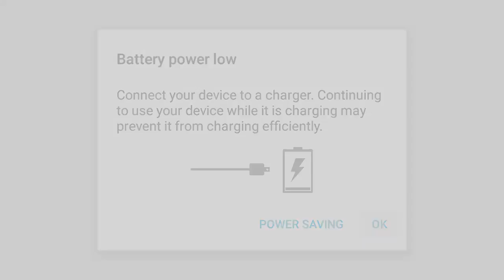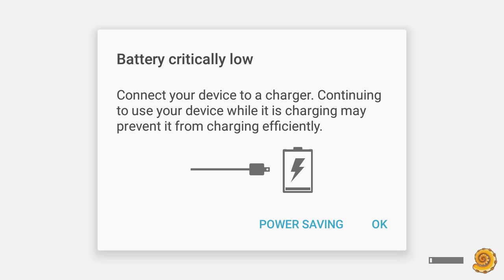Octo dad ep. 1 The MARRIAGE